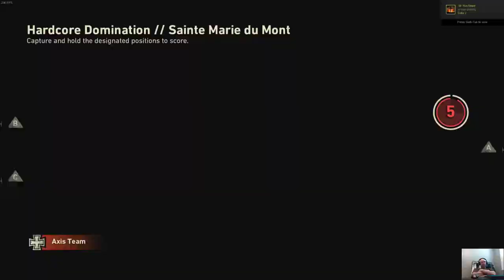moday ww2 action.. pc